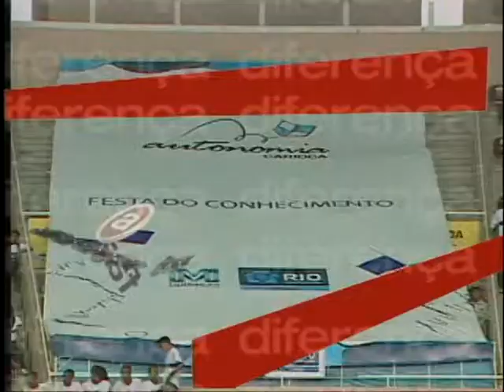Autonomia Carioca na escola Monte Castelo - RJ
Apresentação do projeto Autonomia Carioca, na escola Monte Castelo, no bairro de Coelho Neto, no Rio de Janeiro. O Telecurso, que tem o objetivo de corrigir a distorção idade série,  beneficiou 7 mil alunos e capacitou 330 educadores.